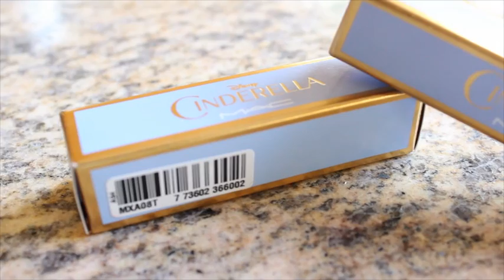MAC Makeup & Beauty Haul | Cinderella Collection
My MAC Makeup & Beauty Haul, featuring some gorgeous limited edition products from the Cinderella for MAC collection!

PRODUCTS MENTIONED:
Real Techniques Core Collection Brush Set with Stand
Makeup Revolution Pro F103 Stippling Brush
Makeup Revolution Pro E102 Eyeshadow Contour Brush
Makeup Revolution Pro F105 Contour Brush
Catrice Cosmetics Eyebrow Filler - Perfecting & Shaping Gel in 010
Bell Secretale Waterproof Eyeliner in 02
Bell Top Coat Secretale Waterproof Mascara
Betty Boop Makeup Set
LIM Hair Pack of 4 Professional Clips
LIM Hair Heat Protector Glove
Batiste 200ml Cherry Scented Dry Shampoo
Batiste 50ml Original Scented Dry Shampoo
MAC Amplified Chatterbox Lipstick
MAC Creme Sheen Hang-Up Lipstick

MAC CINDERELLA COLLECTION:
Cinderella Tinted Lipglass in Glass Slipper
Cinderella Lipstick in Royal Ball

IF YOU LIVE IN EUROPE, I BOUGHT EVERYTHING (except the stuff from MAC) FROM THIS